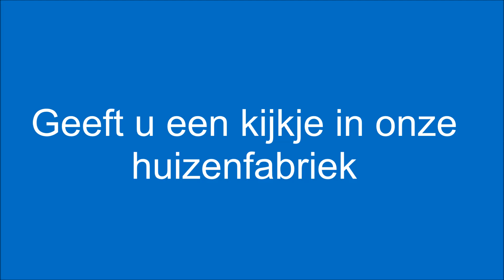Janssen-Bouw huizenfabriek bouw topgevel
Altijd al benieuwd geweest hoe uw woning vervaardigd wordt in de huizenfabriek? Als prefab bouwer maken we natuurlijk uw woning in onze eigen huizenfabriek.

Voordat uw woning in ongeveer 2 dagen opgebouwd wordt, hebben we veel werk verzet in onze fabriek.

Bekijk onze huizenfabriek

Wij produceren de prefab woningen in onze eigen fabriek en met eigen personeel. Er zijn Janssen Bouwers werkzaam in de opbouw van de woning en in de product van de woning. Hieronder een kort filmpje van de werkzaamheden in onze 'huizenfabriek'.